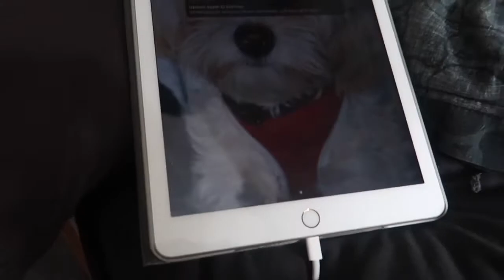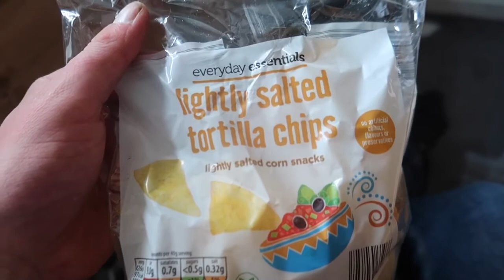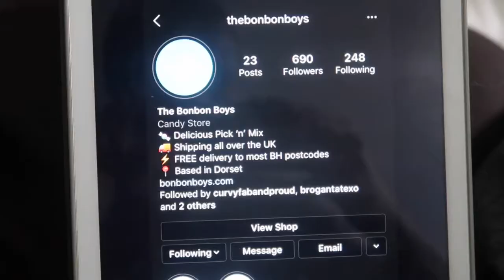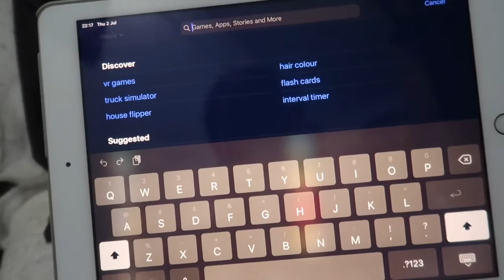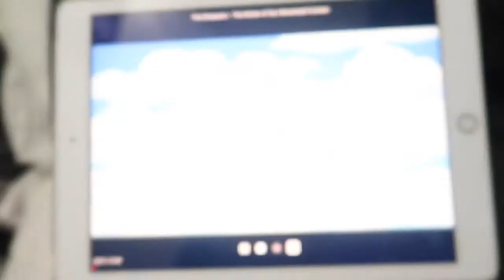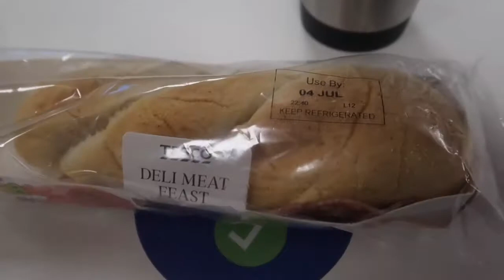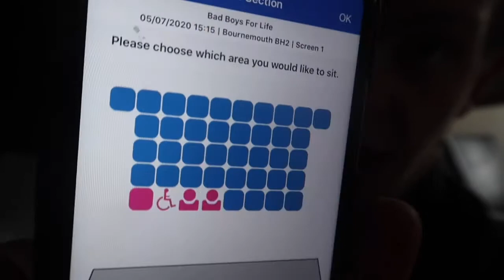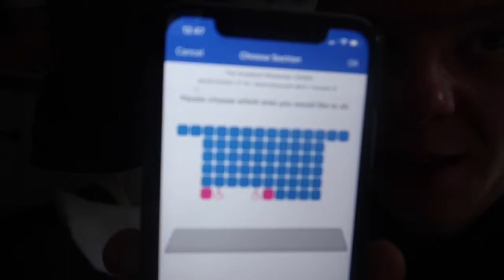Steve’s Lockdown Weekly Vlog #1 | THE ONE WITH THE POST LOCKDOWN COSTA | SteveOfficial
Welcome to the first lockdown Weekly Vlog - running for the next 8 weeks there’s so much great content for you all to enjoy so sit back and relax and enjoy - this week I shower Buddy, return back to work, babe my first post lockdown Acosta, discuss cinema reopening, Independence Day and so much more - Please LIKE & SUBSCRIBE!!!